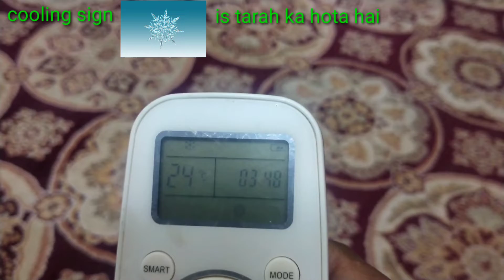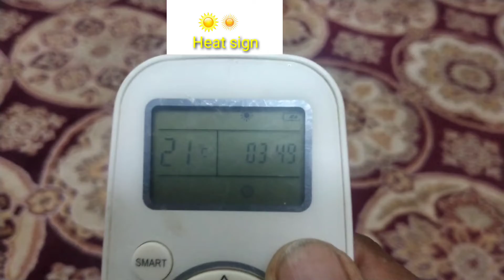How to change mode Siplit ac cool to Heat in Urdu Hindi#mode/Heat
Well come friends
channel Techno4u

in this video we learn how to change mode Siplit ac cool to heat
why Siplit ac not working that time we on it heating mode
follow the steps for learning